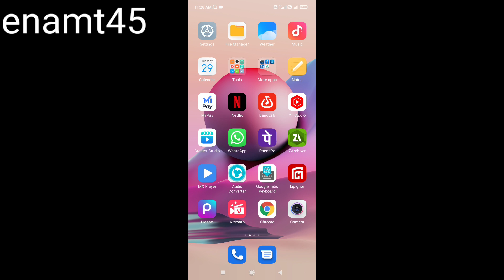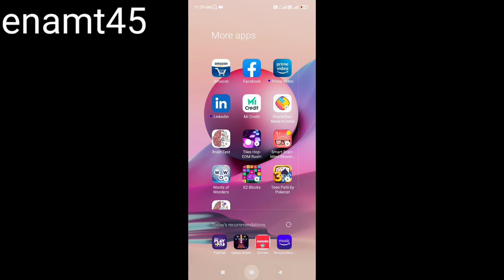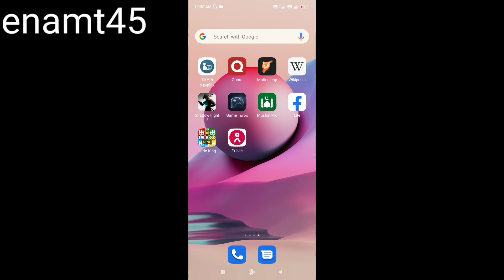एक क्लिक से फेसबुक फ्रेंड्स का नंबर निकलो/ facebook se number kaise nikale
एक क्लिक से फेसबुक फ्रेंड्स का नंबर निकलो
facebook se number kaise nikale
facebook se number kaise nikale kisi ka bhi
fb se hide number kaise nikale kisi ka bhi